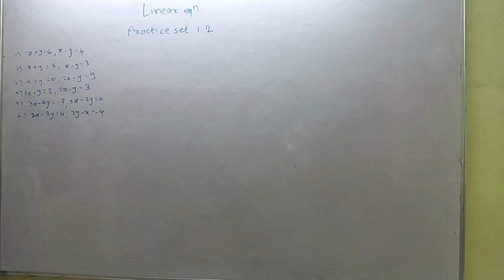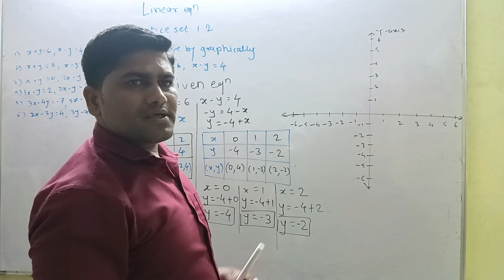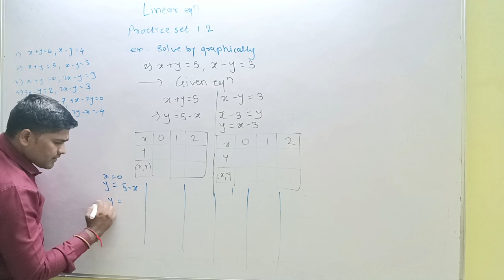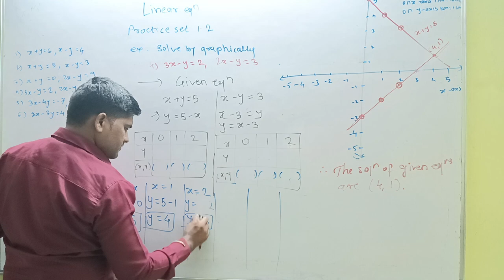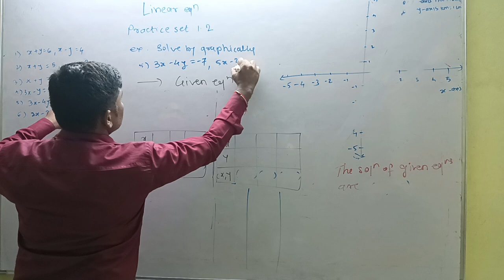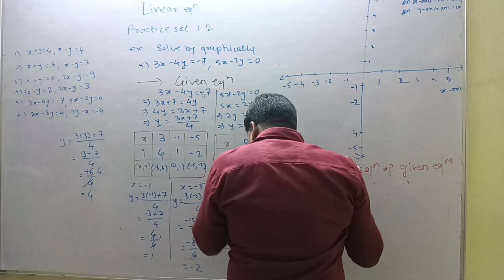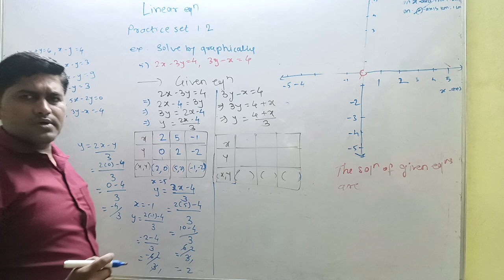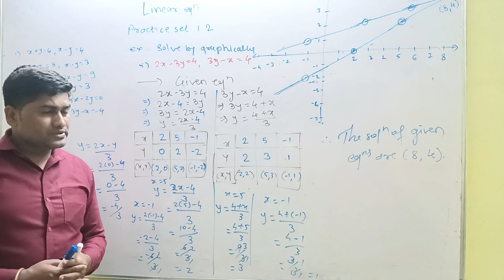10th#maths 1#linear equation#practiceset1.2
solve linear equation by graphical method